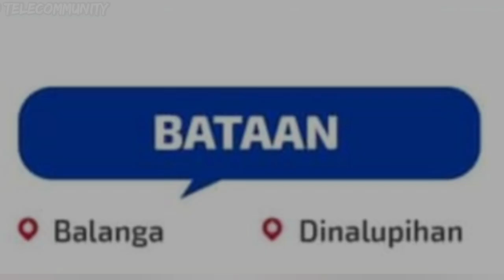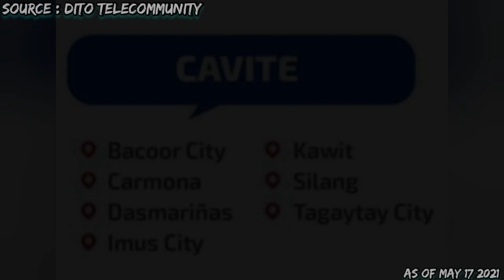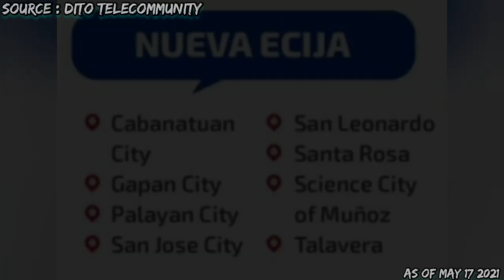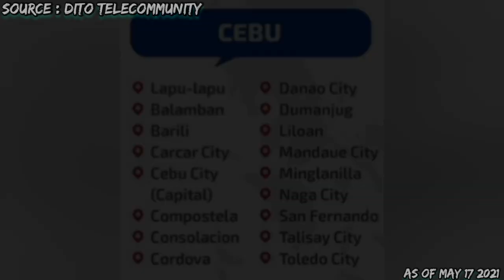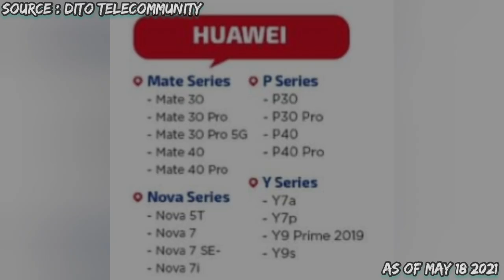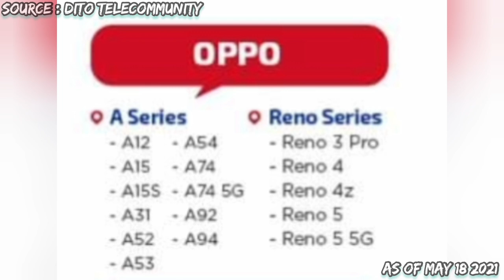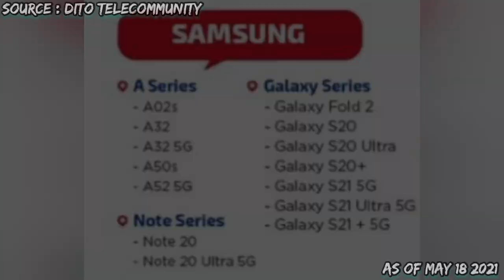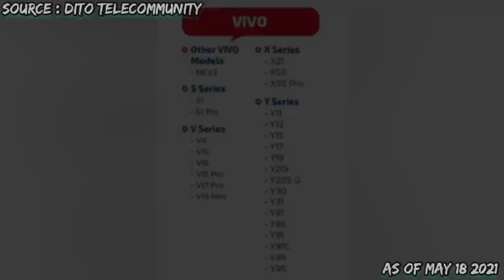DITO TELECOMMUNITY| LIST OF COVERED AREAS | LIST OF COMPATIBLE PHONES | UPDATED MAY 18 2021